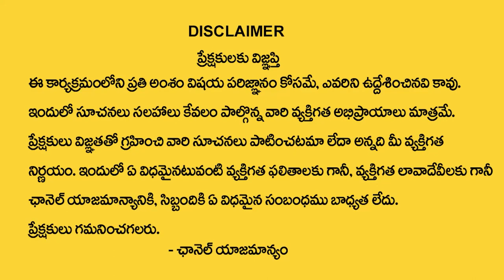Sunday Born People Prediction 2024 | Dr Kiran Nehru Numerology